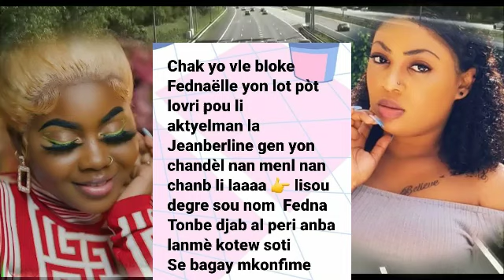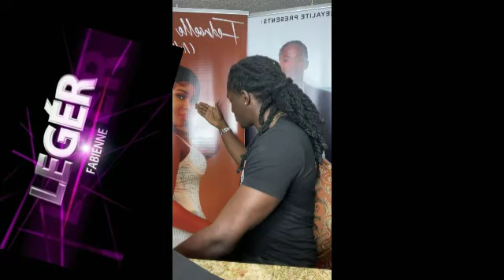Blondedy fè konplo pare tann Fednaelle Canada